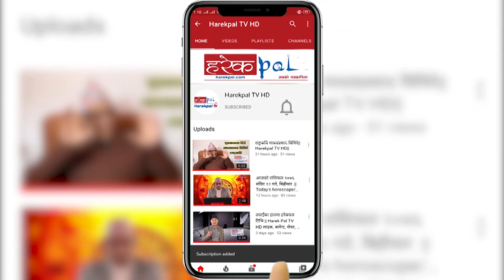अर्थ समितिमा सञ्चार तथा सूचना प्रविधि मन्त्रालय ll Parbat Gurung